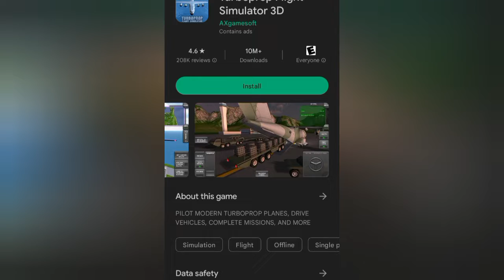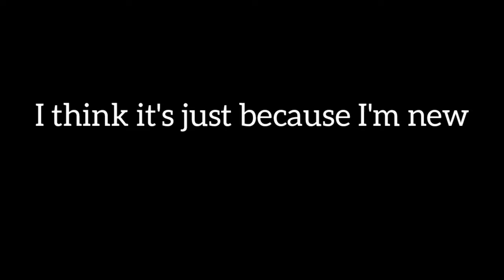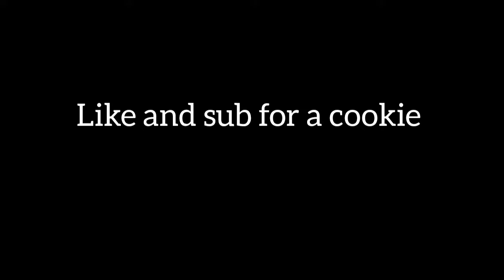Playing Turbo Prop for the first time.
Or no cookie